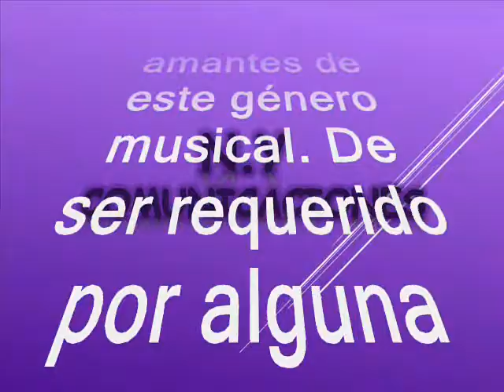A ti Colombia - Grupo Palo Santo del Perú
Amigos suscriptores del canal: buenos días, buenas tardes y buenas noches donde quieran que se encuentren tengan ustedes un caluroso tropical saludo. Hoy 20 de julio 2024, se celebra el día de la independencia en mi maltrecha patria Colombia y en virtud de lo anterior vamos a hacer un súper especial con más de 40 temas todos producidos en honor a Colombia.  No podríamos dejar pasar esta fecha sin rendir un sentido homenaje y sobre todo dejando un mensaje a todos a aquellos que han migrado a otros lares en búsqueda de una mejor oportunidad de vida. El tema que hoy nos atañe como dije anteriormente fue producido en el siglo pasado, dejando entrever el nacionalismo, el sentido de pertenencia y el amor por esta despedazada nación. No quiero seguir adelante sin mencionar que con este género musical, se forjaron, relaciones sólidas y así comenzó a gestarse parte de las generaciones posterioriores, además que desvela mi patriótico. El tema que nos ocupa fue un tremendo hit de temporada, que realizara nuestro invitado como homenaje a Colombia. Se trata de un precioso tema, es una obra musical única que nos remonta a aquellos años maravillosos. Este es otro de mis hobbies el degustar y soñar con esta preciosa música con la que creciera con una Valiente generación. El tema está titulado: “A ti Colombia”, Esta es una pegajosa y rica interpretación, en el swing del Grupo Palo Santo y sus Misteriosos del Perú. EL GRUPO PALO SANTO Y SUS MISTERIOSOS fue fundada en la década de los años 80´s por don Segundo Julio Carhuajulca Capuñay. Le dicen «Palo Santo». Porque a temprana edad empezó a tocar la guitarra, instrumento conocido en el norte del Perú como «Palo» y como tiene carácter tranquilo: «Santo». Ha acompañado a figuras de la música peruana, como Lucho Barrios, Luis Abanto Morales, Jesús Vásquez, Lucha Reyes, Anamelba, y Los Trovadores del Norte de Rafael Otero López, entre otros. También ha tocado con los ídolos ecuatorianos Olimpo Cárdenas y Julio Jaramillo. Es autor de «No te vayas», «Ya no te quiero», «Que contenta estás» y otros grabados en Argentina, Ecuador, Colombia, México, Santo Domingo y Venezuela por figuras como Ovalle y su Orquesta, Miltinho, Memim, Pastor López, Oswaldo Barrera, Los Melódicos, Cecilio Alva, Ana Lucía Proaño, Juan Ramón y Rodolfo Aicardi. Don Julio Carhuajulca es autor del clásico «Vagabundo soy» que tiene alrededor de 30 versiones. Eso sí, pide respeto por su composición y que no le cambien la letra. En este sentido, aplaude a los integrantes del grupo Barrio Calavera porque no solamente le pidieron permiso para grabar su canción sino que han sido cuidados en no apartarse de la letra original. El bolero «Vagabundo soy» fue compuesto en 1975 de un solo tirón. Explica don Julio que el tema es producto de la vida cotidiana del músico: Un retrato de vida bohemia. Tiempos en que todo lo llevaba a la broma. «Un día llegué a mi casa a las 11am, saqué mi guitarra y le canté a mi esposa: “Déjenme vivir mi vida” y ella me dijo si la cantaba completa me hacía un ceviche…Le había gustado y yo no sabía que la había grabado», dice el autor. Palo Santo especialista en interpretar un estilo de cumbia único pues en vez de sintetizadores o pianos en sus introducciones se escuchaba esa magnífica guitarra que se parece bastante a un requinto muy especial, de esta agrupación, la cumbia La danza de la ardilla” ha sido su mayor éxito. Es otro aporte a la cultura, como ya es costumbre en nuestro canal para que lo capitalicen en sus archivos musicales, en el swing del Grupo Palo Santo del Perú; sin spots, ni ruidos, ni variación alguna en la velocidad de grabación, que deteriore la calidad de esta bella melodía.